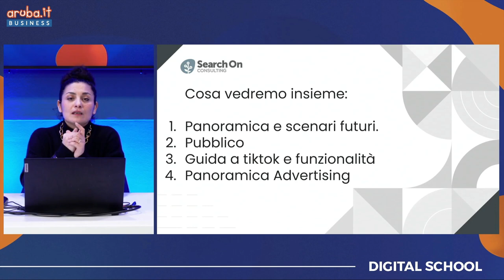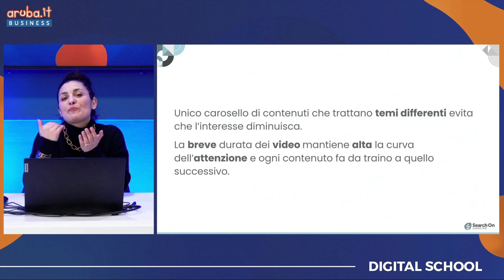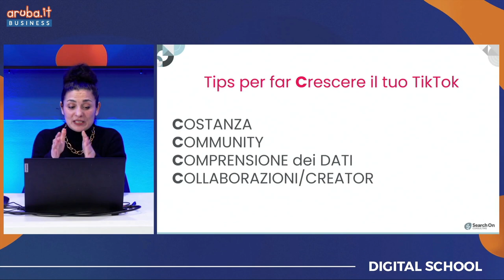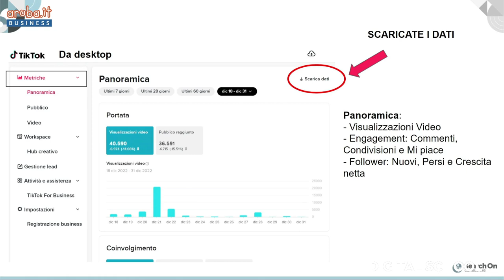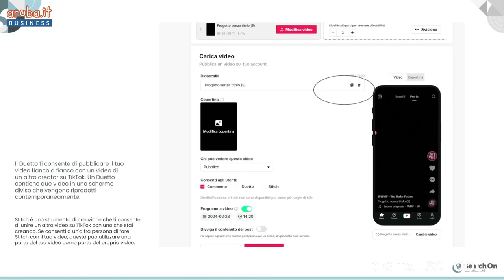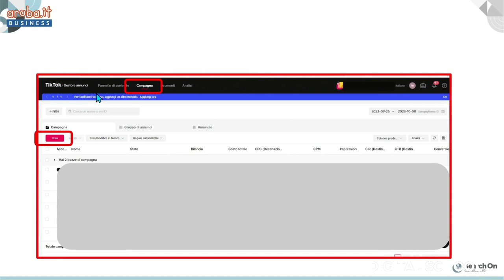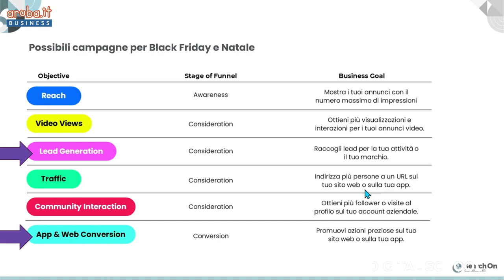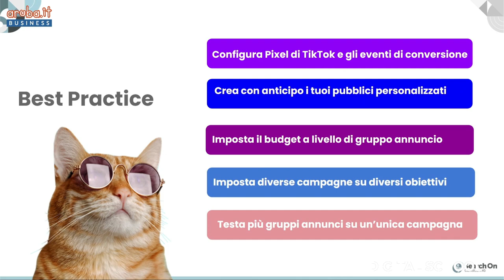TikTok per le aziende: come sfruttarlo al meglio e come interagire con i creator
Partendo dall'inserimento di TikTok negli scenari futuri del SMM, esamineremo la piattaforma a cominciare dall'approccio degli utenti e dall'utilizzo che ne fanno. Passeremo poi in rassegna le funzioni principali e gli strumenti utili per far crescere il proprio canale TikTok, scopriremo le dinamiche dell'advertising, come estrarre i dati di analytics per l'organico e scopriremo anche i tool nativi e funzionalità di TikTok.